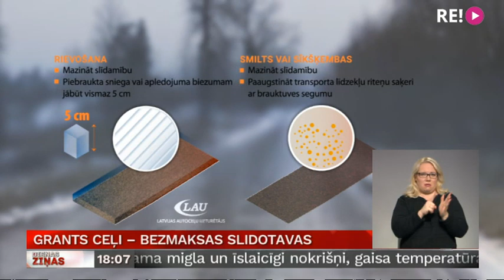Grants ceļi – bezmaksas slidotavas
Laika apstākļi, kad dienā līst, bet naktī piesalst, vairāk nekā 11 tūkstošu kilometru garos Latvijas grants ceļus daudzviet pārvērš par slidotavām. Bez īpašām ķēdēm un radžu riepām tie kļūst neizbraucami. Ceļu uzturētāji skaidro, ka greiderēšana un smilšu kaisīšana līdz nedaudz. Tikai asfalta uzklāšana var atrisināt grants ceļu slikto  stāvokli, taču tam trūkst ne vairs miljoniem, bet miljardiem eiro. Turpina Aija Kinca.